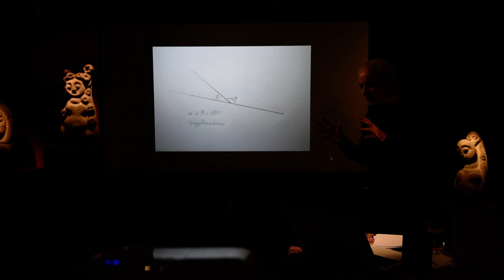Conférence du sculpteur Yves Dana au musée Barbier-Mueller, Part III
Le sculpteur Yves Dana partage son regard sur l'auteur des Barbus Müller. En s'appuyant sur une tête janus Barbu Müller exposée au musée Barbier-Mueller et en recourant à la géométrie, il évoque l'autre qui est en nous.
Présentation du sculpteur Yves Dana au musée Barbier-Mueller, le 20 octobre 2020.